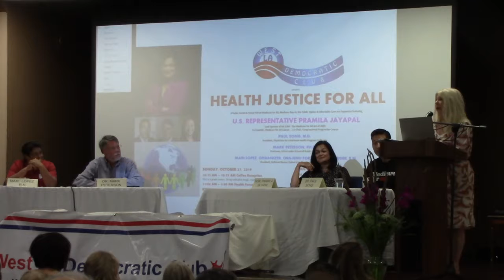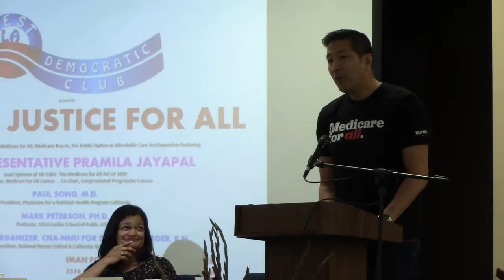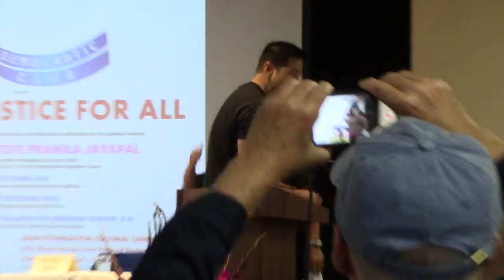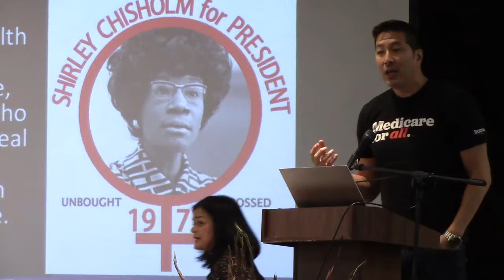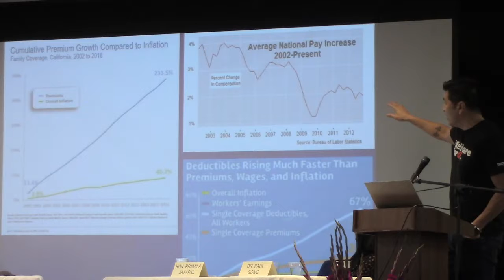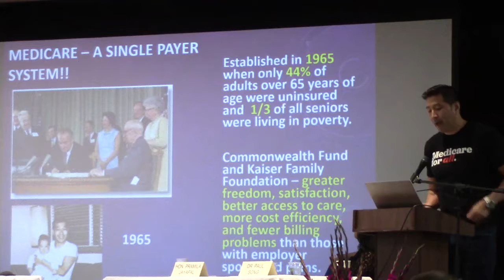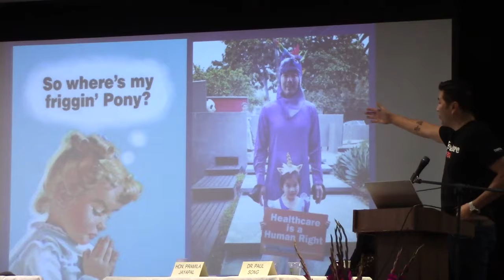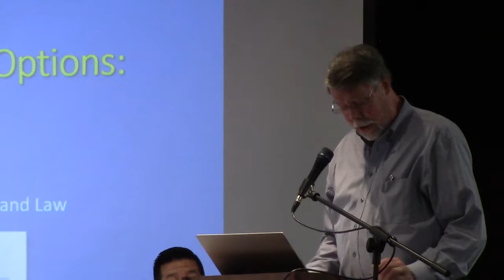Health Justice For All: A West LA Dem Club Forum Oct 27, 2019 (pt 1 of 2)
A Forum and Q&A on Health insurance and the Health Care industry.
Including Pramila Jayapal, US Rep (WA-7), sponsor of HR 1384, Medicare for All Act of 2019.
Dr. Paul Song, President of Physicians for a National Health Program,
Mark Peterson, PhD, UCLA Prof. of Public Policy, Poli Sci and Law
Mari Lopez, representing CA Nurses Association
Speakers time marks